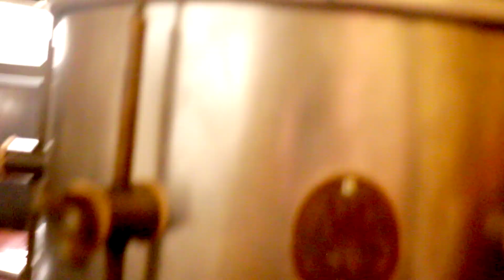Tanami - Fever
Clip by Grant McCulloch